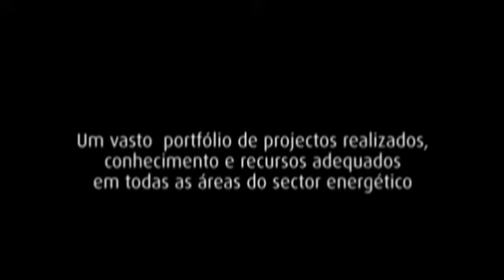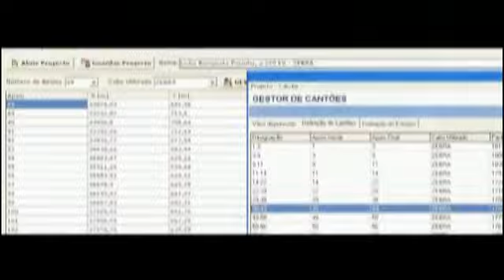Linhas de transporte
Linhas aéreas de transporte de energia eléctrica. A ENSULMECI dispõe de um corpo técnico operacional que possibilita a prestação de um serviço completo que se estende desde o estudo e desenvolvimento até à própria execução de um qualquer tipo destas instalações. Projecto, construção, conservação e remodelação de linhas de Alta e Muito Alta Tensão.